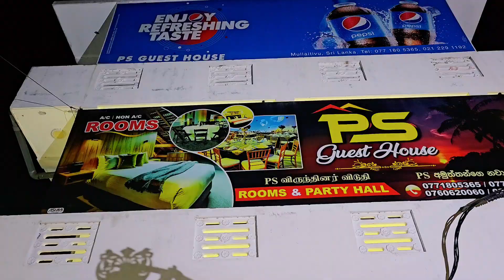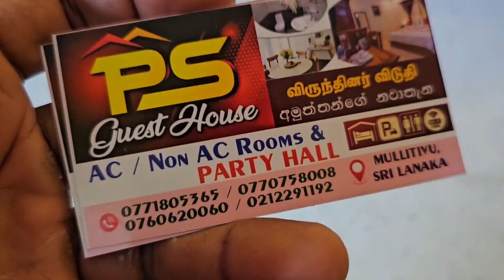பிரான்ஸ் 🇫🇷 அக்காவின் முல்லைத்தீவு பங்களா / Ps Guest House 🏠 / Tamil Bros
பிரான்ஸ் 🇫🇷 அக்காவின் முல்லைத்தீவு பங்களா / Mullativu House 🏠 / Tamil Bros

Guest House Location  = PS Guest house